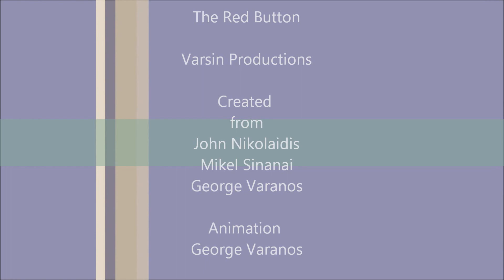The Red Button | nous Animation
Our new movie with The Red Button.